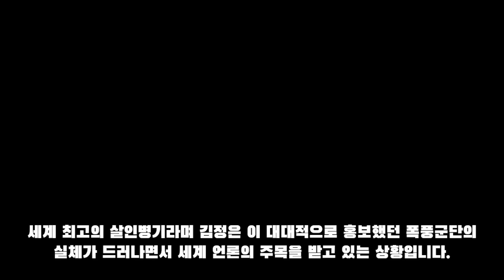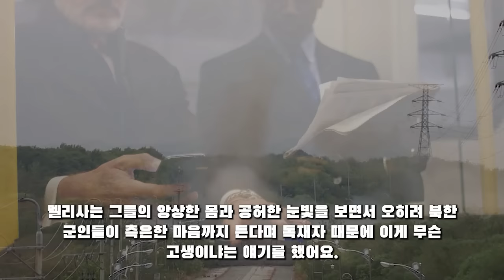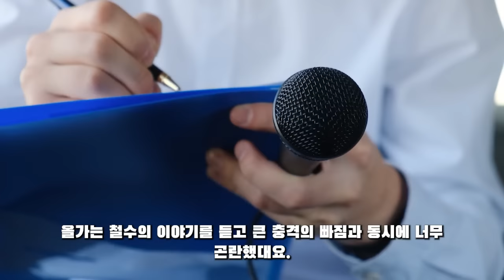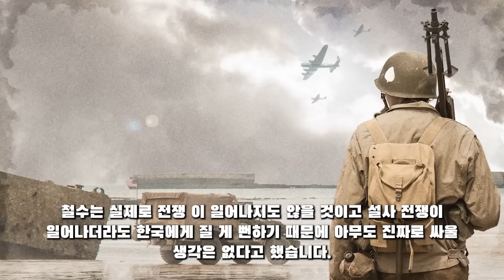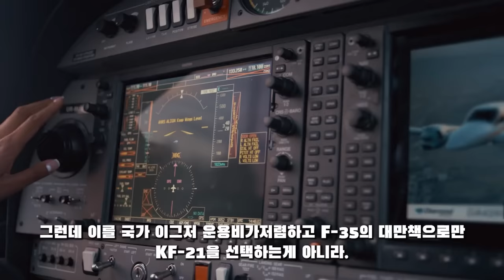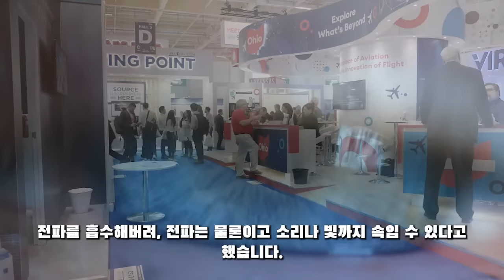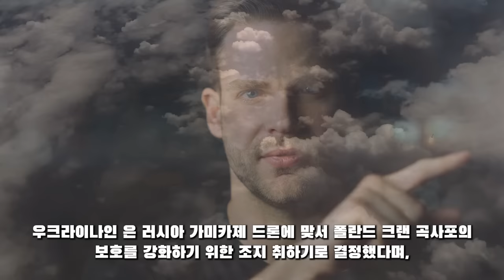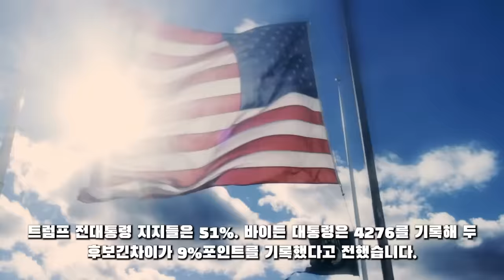군사 튜브! 11월 10일 05:30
군사 튜브! 11월 10일 05:30